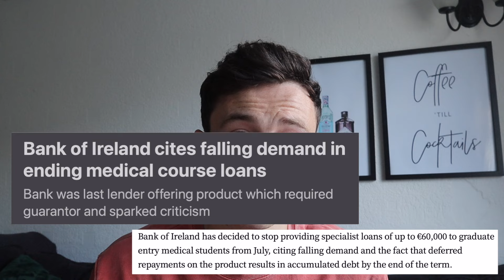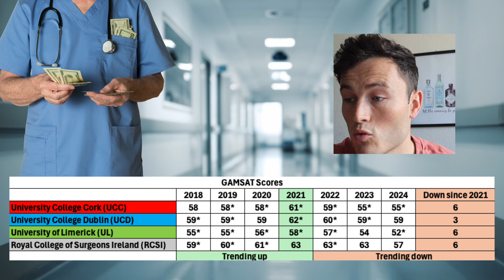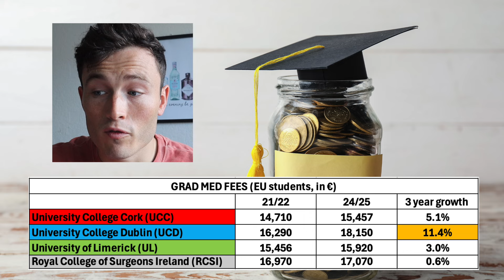Why Irish Med School GAMSAT Scores Are Falling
With the CAO round zero results yesterday, GAMSAT scores are falling to new lows while the fees for grad med continue to soar. Equitable access and fair competition are being ousted, such that money is now becoming the   most dominant barrier to entry to medicine. With the Bank of Ireland loan scheme now gone since my year of entry in 21/21 academic year, it seems generational wealth is the only answer.

Again, congratulations to everyone that has gotten a place at med school this year, what a privelege it is and an exciting time to be entering the medical field.

Thank you all so much for the support and for watching, I am eager to hear peoples opinions on this issue.

Please let me know any other content you'd like to see. :)